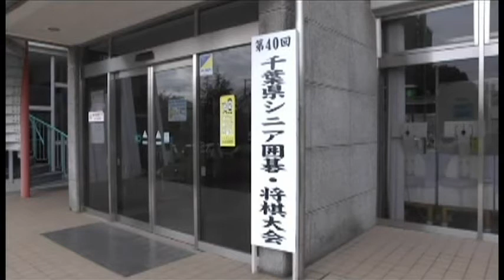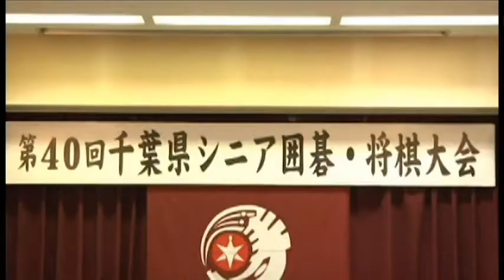千葉県・囲碁将棋大会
全国大会の県代表を選ぶ大会、囲碁の部、女性の部、将棋の部の３つの部門６０名の参加！！